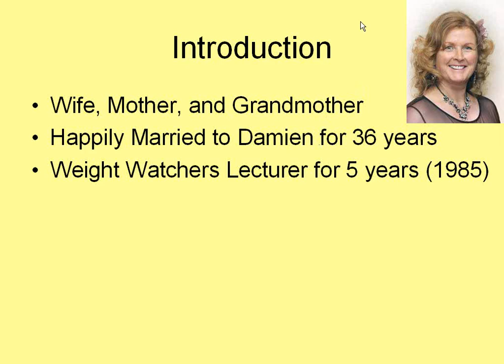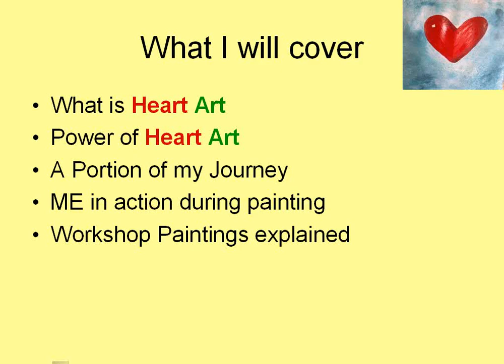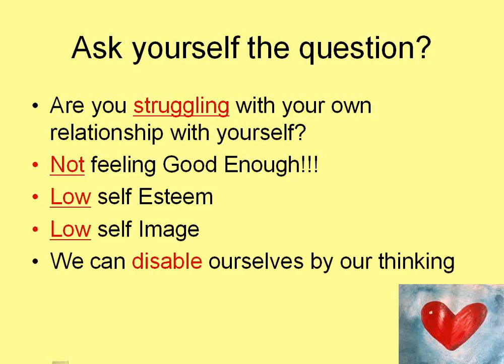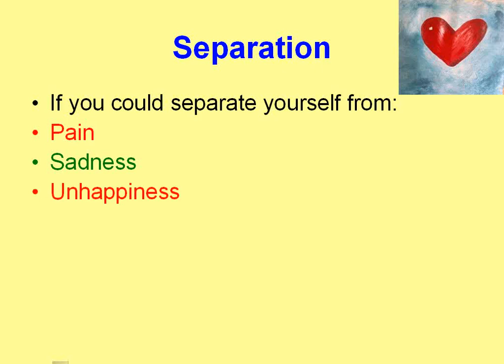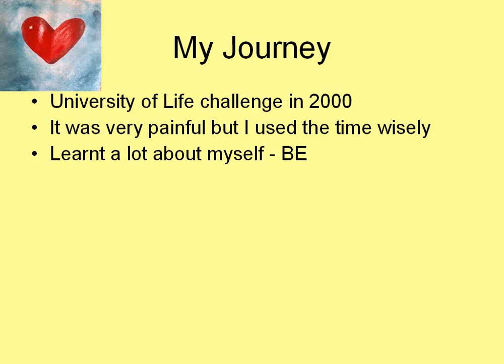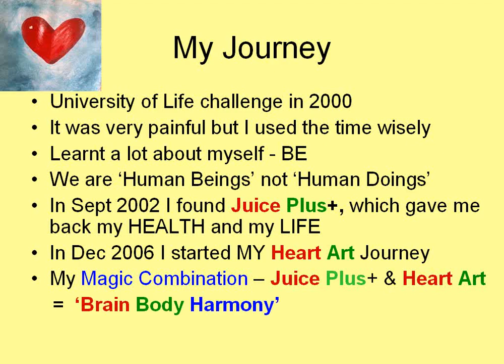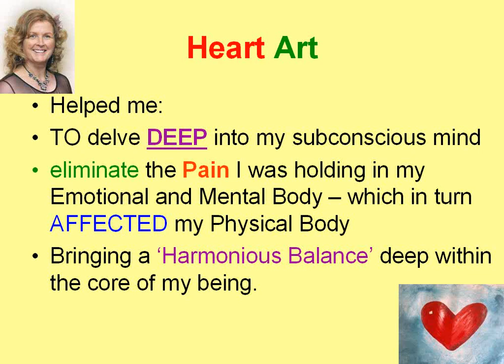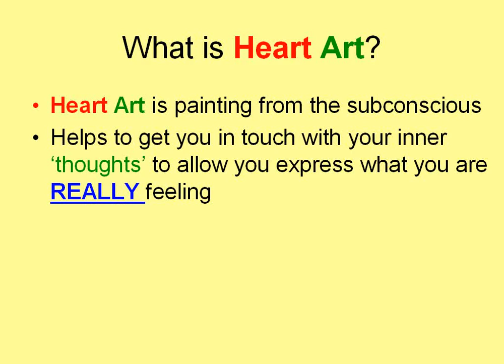Heart Art Webinar with Marian Egan in Clane, Kildare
Marian Egan's Heart Art Webinar - February 2010 - with Guest Speaker Dr Marilyn Joyce